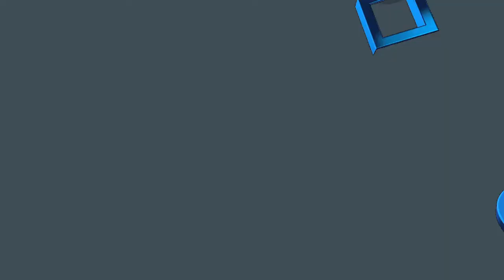Dragon Age Inquisition - Astrarium Bellitanus